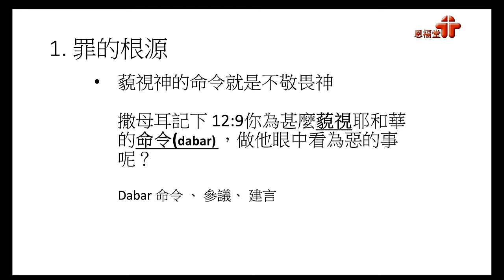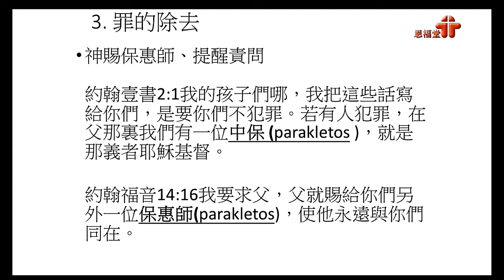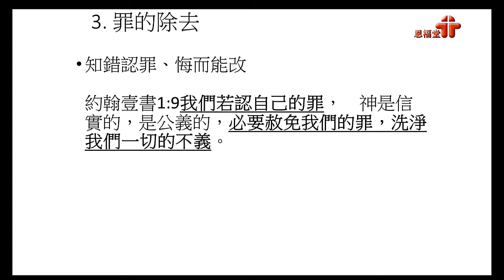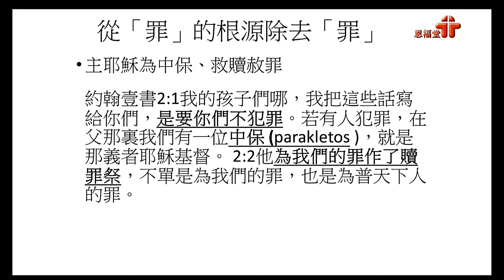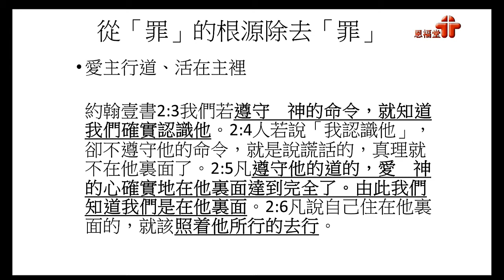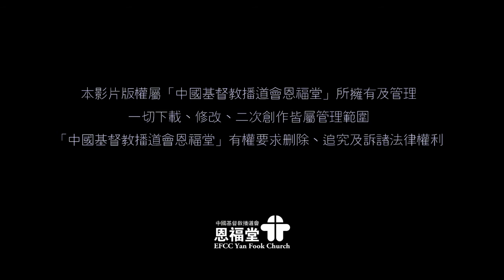2018-11-11 恩福中心午堂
講員：陳廣文傳道
題目：撒母耳記系列 (19) - 從「罪」的根源除去「罪」
經文：撒母耳記下12:1-15（和合本修訂版）